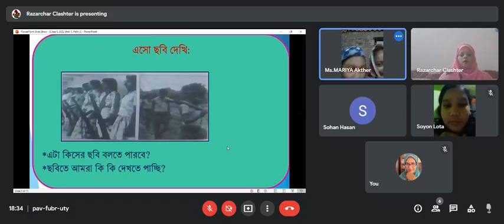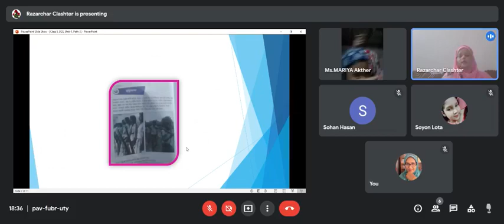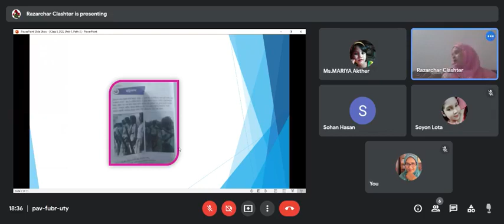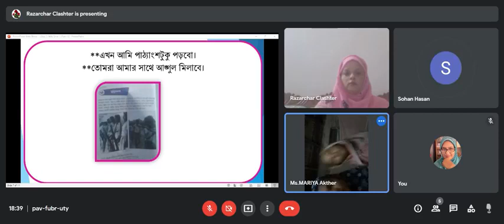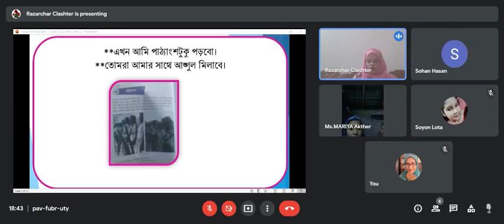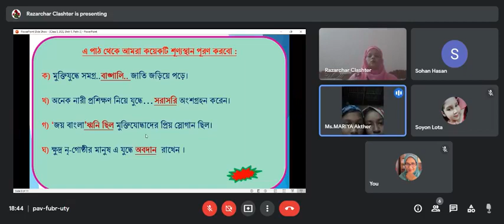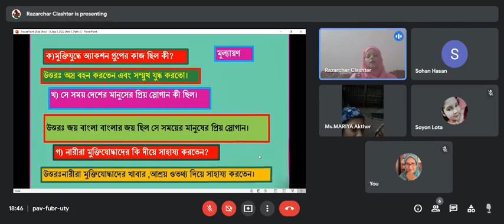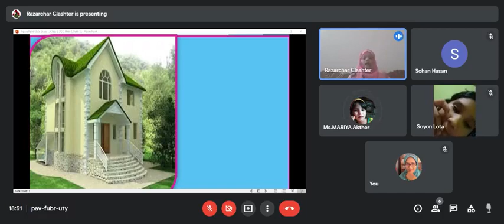শ্রেণি-৫ম বিষয়ঃবা ও বি প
মমতাজ বেগম
সহঃ শিক্ষক
চরমোনাই মাদ্রাসা সঃ প্রাঃ বিদ্যালয়।